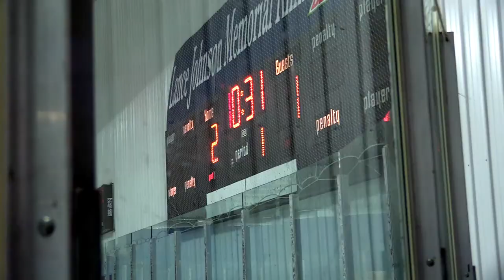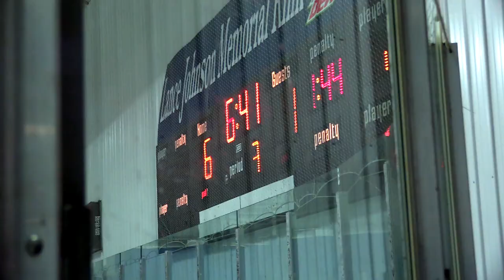At Middleton C